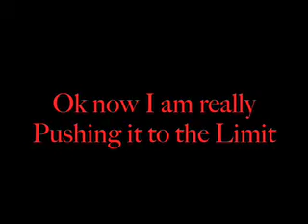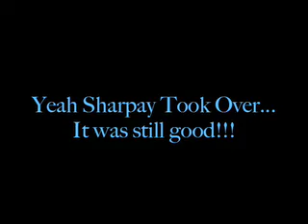HSM (Sharpay's Take Over )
Pictures of the cast of HSM...or is it just Sharpay with them in the background?!?!?  Tell me what you think!